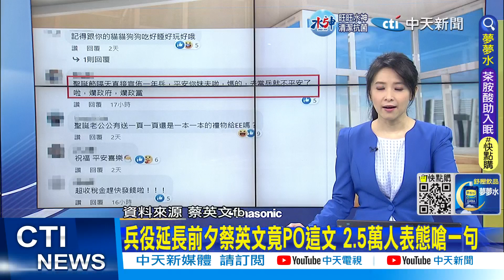【每日必看】兵役延長前夕蔡英文竟PO這文 2.5萬人表態嗆一句｜軍事專業?超掉漆! 吳怡農"宣傳照"瞄準鏡裝反?!20221227